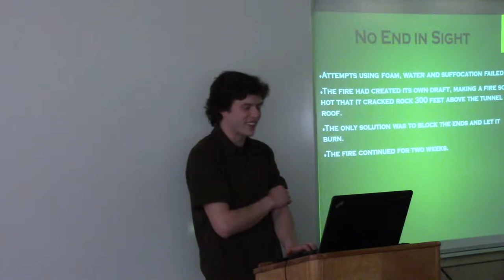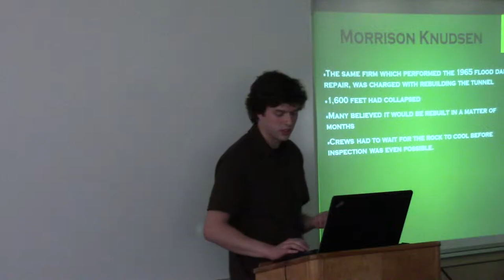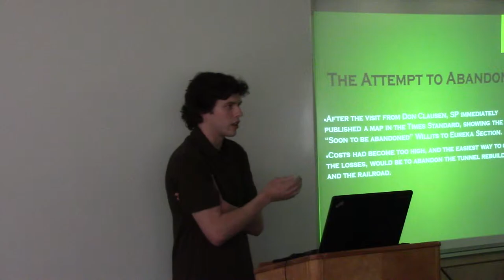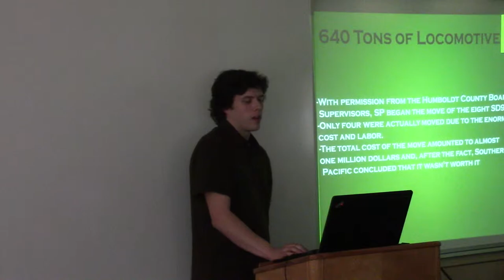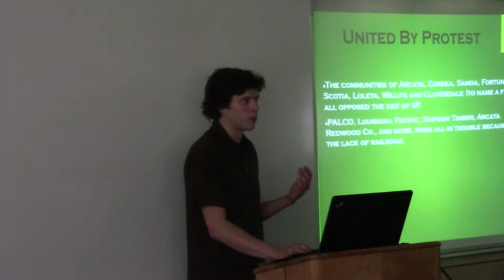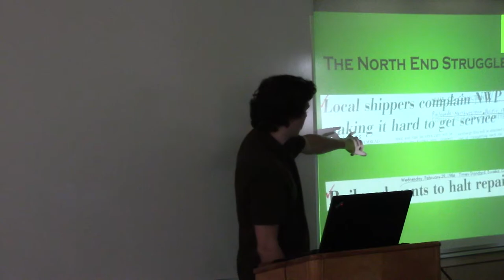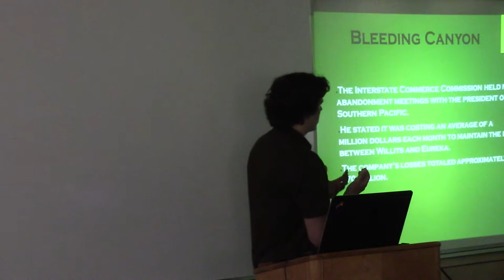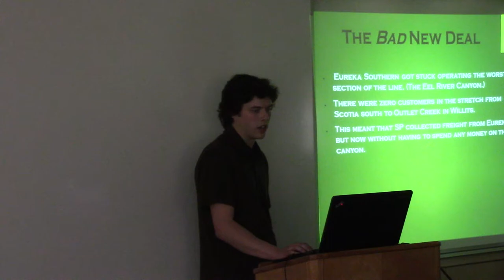"Fire in the Mountain" with Sean Mitchell, Part 4